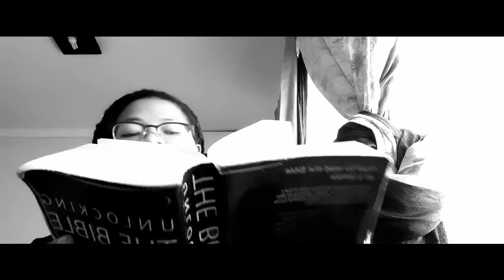Thou Shall Not Judge Romans 2 Review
Want an in-depth look at the Biblical open Letter Written by Paul to the people of Rome? This Bible Breakdown Series will break down every chapter of the book of Romans 1- 16. The Romans 2 review consists of; Pauls's background,  intentions of the open letter, and the lessons we can use for modern-day life. Romans chapter 2 mains theme is Thou shall not judge.

Video  narrated by Masikana Mungulwa.

Unlocking the Bible by David Pawson